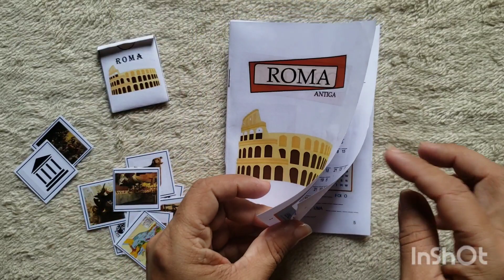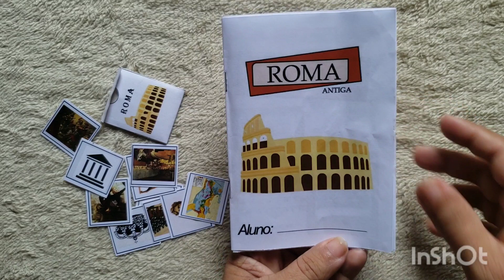Álbum de Figurinhas - Roma Antiga - PROPOSTA DE USO